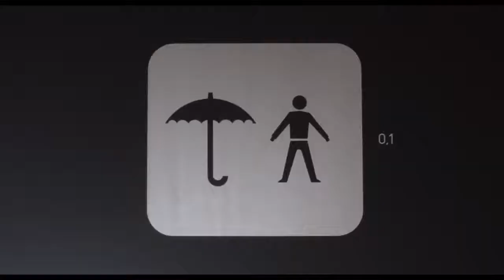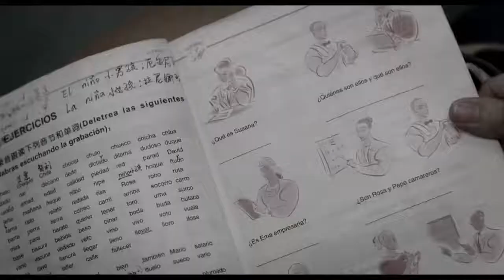O Futuro Perfeito • Trailer legendado • Estreia 13/JUL